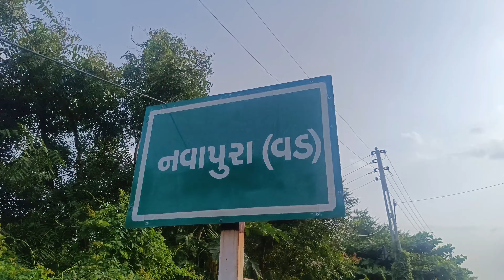નવાપુરા ઘરના સામે વાળી દિવાલ નીચે દર‌ મો મોઢુ કાઢી બે દિવસ‌ થી બેઠેલો કોબ્રા સાપ મહેમુદભાઈ એ પકડયો